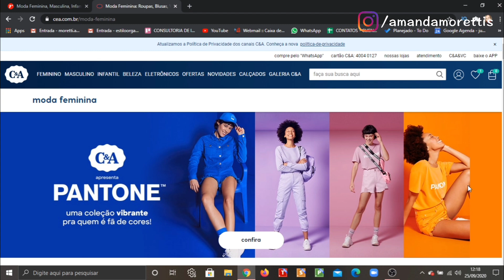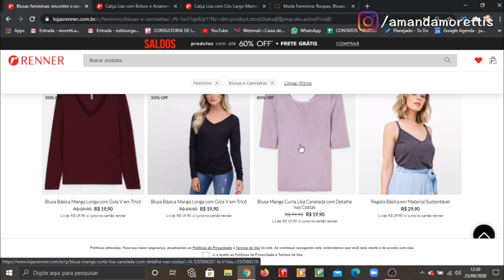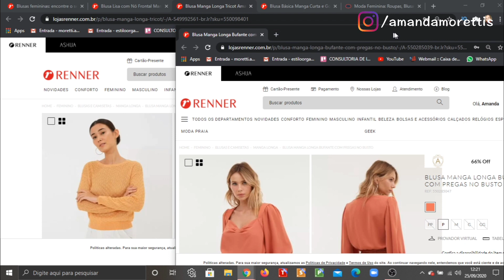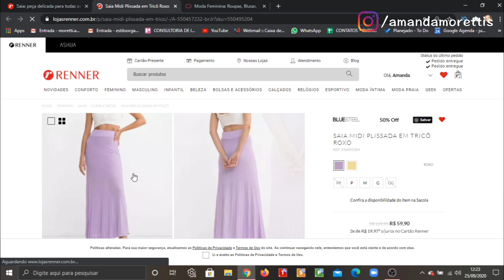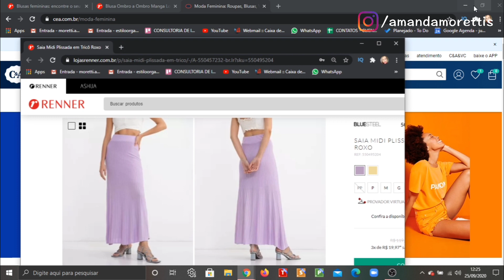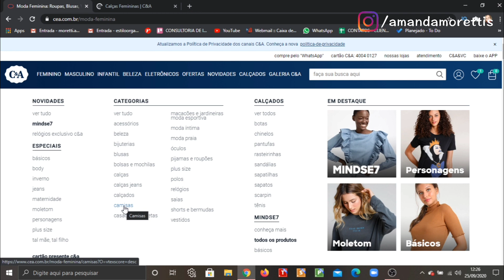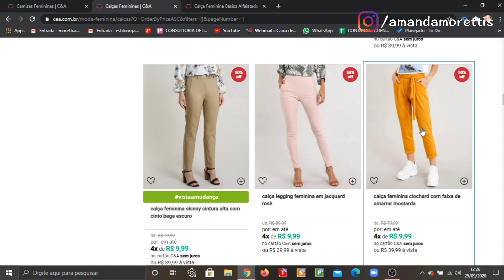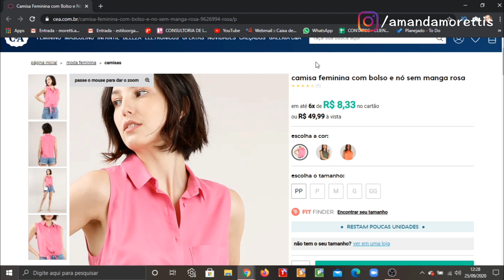Desafio Dos R$ 100,00 Online!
Dicas Diárias De Consultoria De Imagem E Estilo, Visagismo, Moda, Tedências, Organização e ainda mostro um pouco mais do meu dia a dia e da minha vida pessoal direto no meu INSTAGRAM: